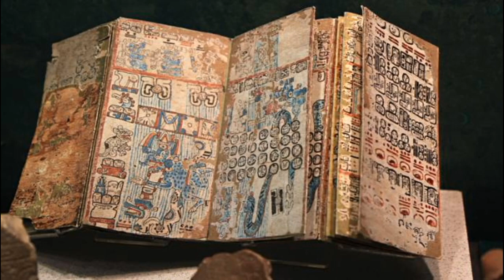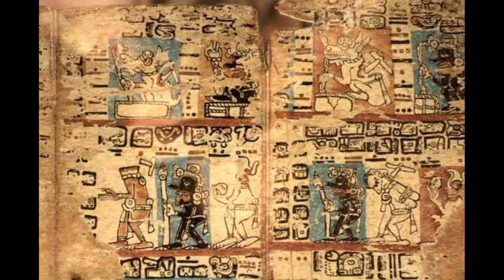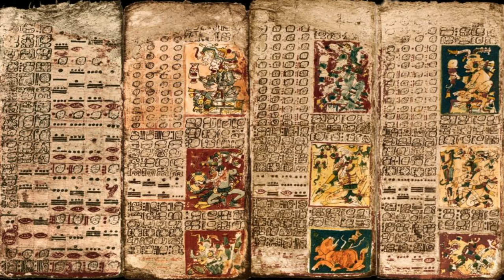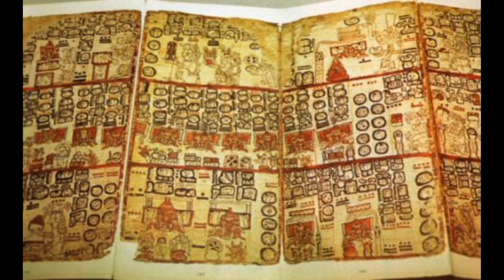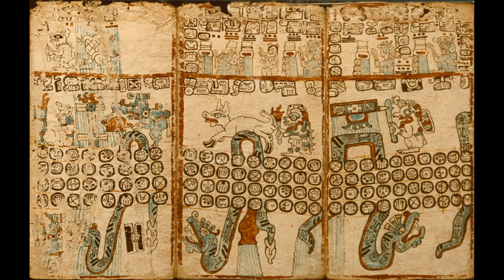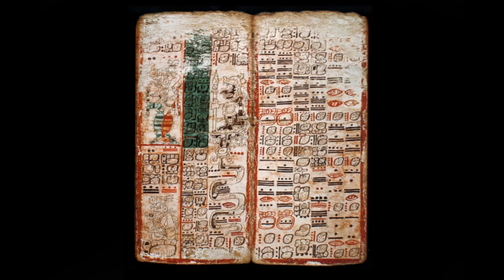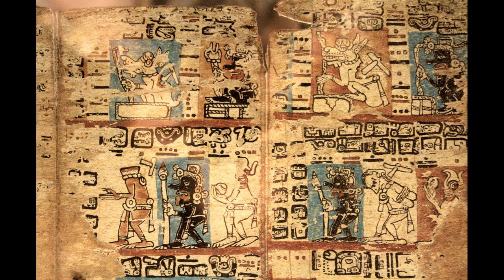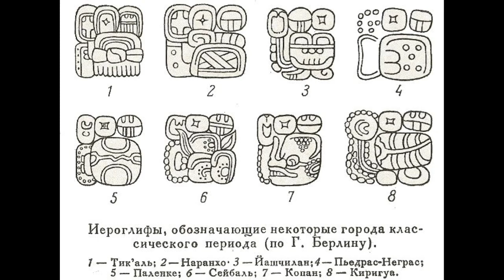Письменность Древних Майя История древних цивилизаций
Письменность майя (иероглифы майя) — система письма, использовавшаяся цивилизацией майя — крупнейшей цивилизацией доколумбовой Месоамерики. Самые ранние надписи относятся к III веку до н. э. Письмо непрерывно использовалось до прибытия в XVI веке н.э испанских конкистадоров, а в некоторых изолированных районах, например, в Тайясале, некоторое время после этого.Письменность майя представляла собой систему из словесных и слоговых знаков. Термин «иероглифы» в отношении письменности майя был применен европейскими исследователями 18-го и 19-го столетия, которые, не понимая знаков, находили их похожими на египетскую иероглифику.